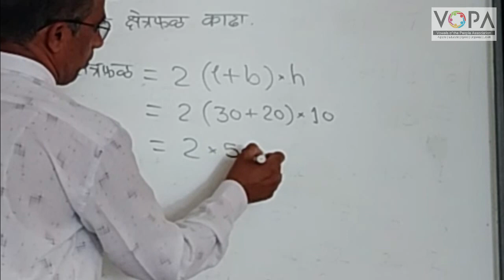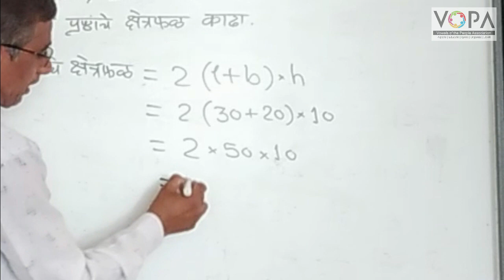10th | Maths 2 | Chapter 7 | महत्वमापन | V1 | V-School